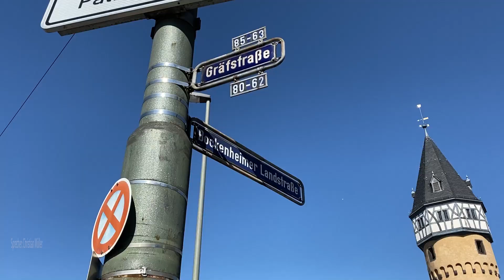Bundesverband Farbe Gestaltung Bautenschutz informiert über die neue Handwerksordnung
VERBANDSNEWS: Das fünfte Gesetz zur Handwerksordnung wurde vom Gesetzgeber verabschiedet.  Ziel dieser Novelle war ursprünglich die „Rückvermeisterung“ von Gewerken, die im Jahr 2004 bei der letzten Novellierung den Großen Befähigungsnachweis verloren hatten –u.a. die Raumausstatter. Darüber hinaus hat der Gesetzgeber die Gelegenheit genutzt, weitere Änderungen vorzunehmen, um Entwicklungen u.a. im Bildungsbereich Rechnung zu tragen. Hauptgeschäftsführer Mathias Bucksteeg informiert Sie heute über die wichtigsten Änderungen, die unser Handwerk betreffen.